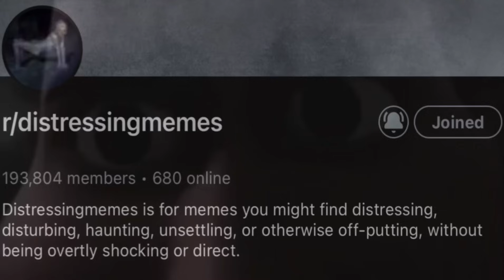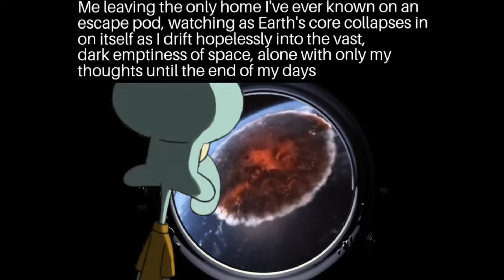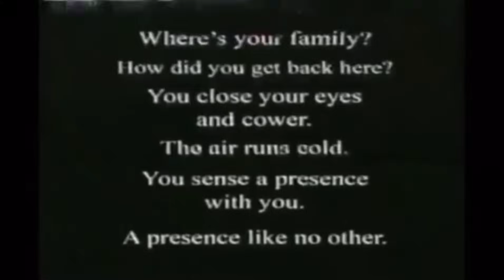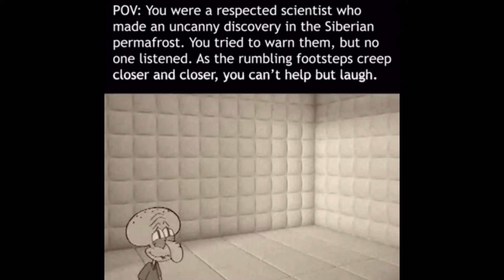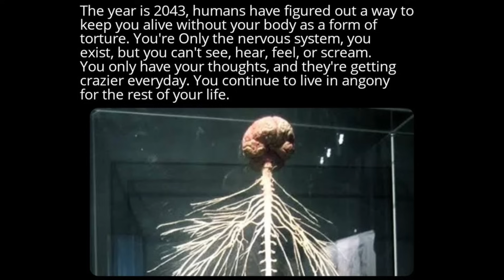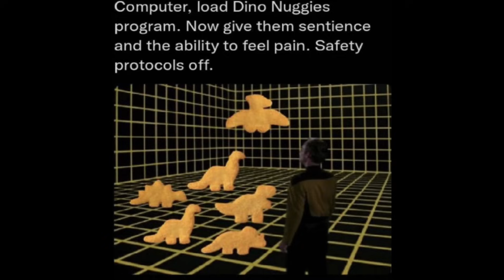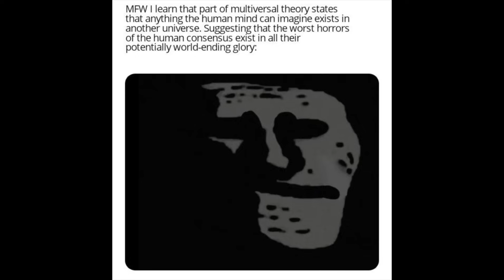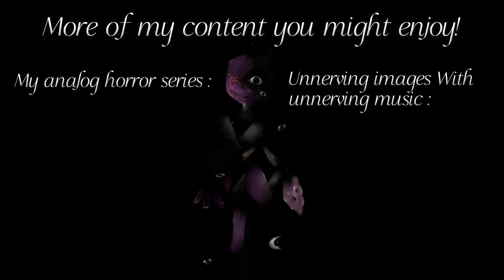The most disturbing posts on r/Distressingmemes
I know this is a different type of video but I hope you enjoy it, if you guys like this type of content I may either make a part 2 or continue in this style of video. Don’t worry I’m not stopping the analog horror videos, I’ll never stop the analog horror videos! 💀 i also don’t like using my voice in videos so this style is kinda new to me. Anyways tell me what you think.

Music used in the video :

Fallen down by Toby fox
It’s just a burning memory by the caretaker
Dr egg man’s stage from Sonic.EXE
Sayo-nara by Dan Salvato/ team Salvato
The cry of the unheard by Repulsive
Starvation by Repulsive
The shield folk world from Yume Nikki
Martian underground from Yume Nikki
Barracks settlement from Yume Nikki
Electric zoo from SpongeBob SquarePants